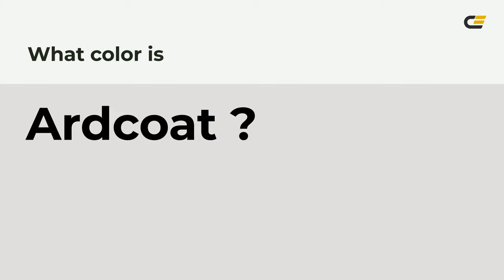Ardcoat color e2dedf hex color - White color - Cool color e2dedf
What color is Ardcoat ? e2dedf hex color - White color - Cool color e2dedf

Hex e2dedf Color Code is also known as Ardcoat color.

Hex e2dedf Color code in RGB color code model is created after adding 88.63% red color, 87.06% green color and 87.45% blue color.
Hex e2dedf Color code in CMYK color (process color) code model is generated after subtraction of 0% cyan, 1% magenta, 1% yellow and 11% black.